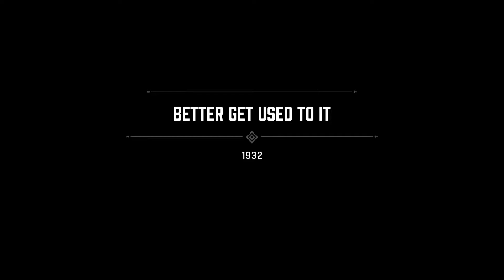MAFIA DEFINITIVE EDITION Gameplay Walkthrough Part 4 1080p Ultra Settings PC No Commentary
MAFIA DEFINITIVE EDITION Gameplay Walkthrough Part 4
[1080p Ultra Settings PC] - No Commentary
Difficulty : Classic Difficulty
Missions :
Sarah
Better Get Used To It